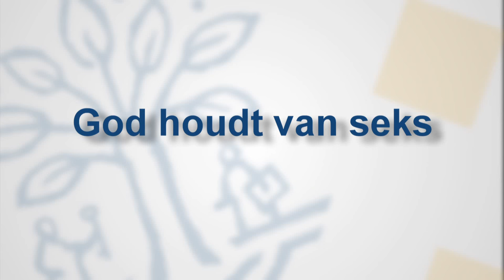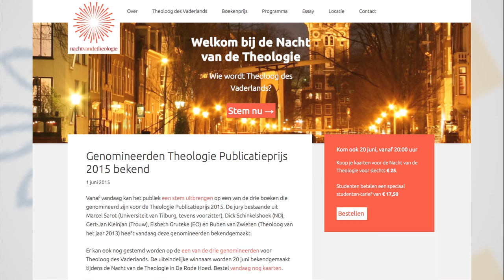Frank Bosman over God houdt van seks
Op zaterdag 20 juni is de jaarlijkse Nacht van de Theologie met als thema: Seksualiteit en de christelijke religie. Cultuurtheoloog Frank Bosman is gevraagd een bijbehorend pamflet te schrijven, dit heeft de titel: "God houdt van seks, kleine theologie van de erotiek".
In de christelijke traditie is een soort verlegenheid als het gaat om ons lichaam, Bosman probeert in zijn boek uit te leggen waarom christenen zo'n last hebben van seksueel pessimisme en hoe dan verder.
Niet alleen de christenen, de gehele westerse maatschappij heeft last met seksualiteit. Denk aan mensenhandel, pedo-seksualiteit, opvoeding, normen en waarden in seksualiteit en consequenties voor de samenleving.
Nacht van de Theologie: 20 juni vanaf 19.30 uur in de Rode Hoed te Amsterdam.